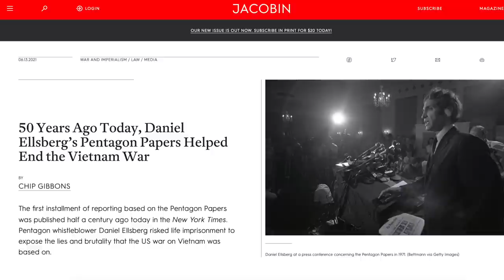NSA Whistleblower Reality Winner Released From Federal Prison